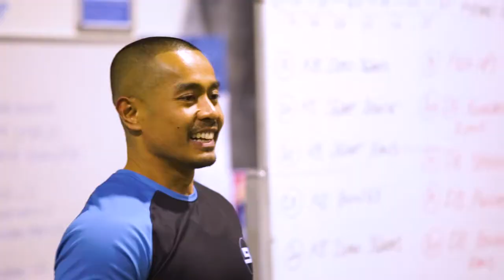Body Revival - Functional Fitness